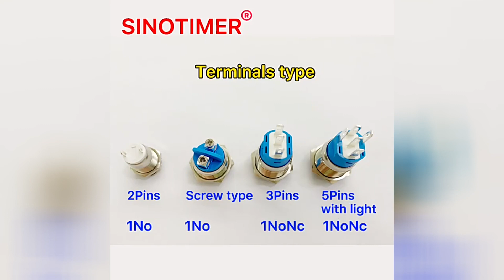16MM Metal Latching Push Botton Switch Self Recovery 12-24V Self-Locking LED Light Car Pressure On O